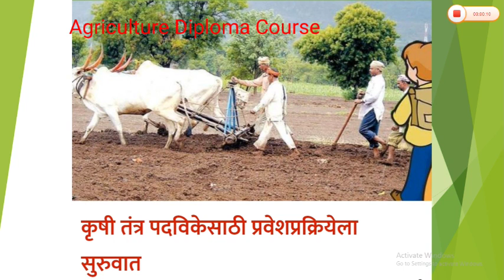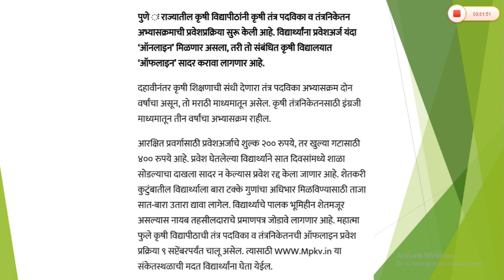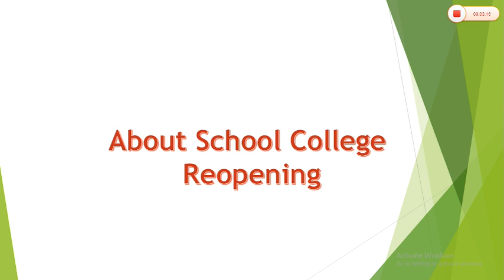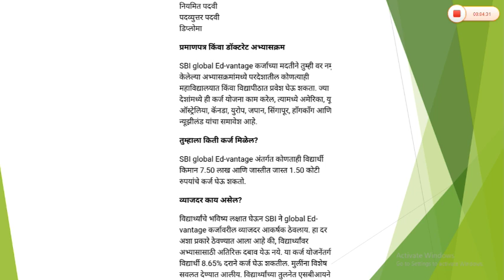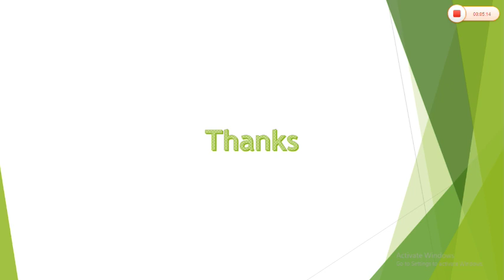कृषी पदवीका प्रवेश प्रक्रिया सुरु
♦Agriculture Diploma Admission process

🌹बातमी साठी सौजन्य
दै. अग्रोवन व दै. सकाळ 🙏🙏
TV9 मराठी